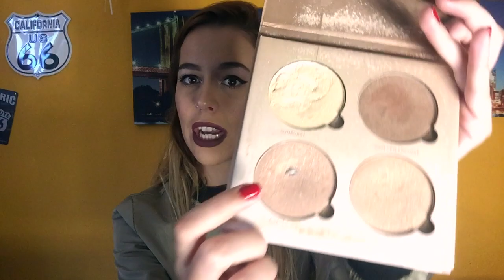Haul: Mis favoritos del momento!! I Monica Martínez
♡♡ LIKE+COMPARTIR+COMENTAR ♡♡
En el vídeo de hoy voy hacer un tutorial de maquillaje de ojos usando la paleta de URBAN DECAY NAKED HEAT! Espero que os guste muchooo ♡♡♡ !